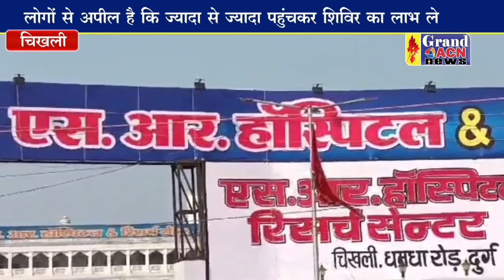एस आर हॉस्पिटल और पहलजानिस की अनोखी पहल